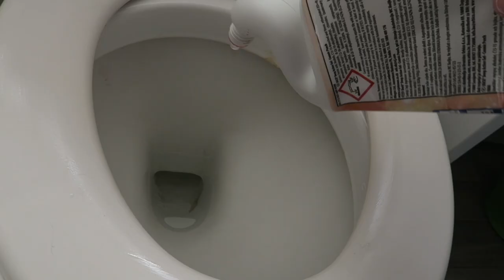FULL BATHROOM CLEAN | CLEANING MOTIVATION | SPEED CLEANING | CLEAN WITH ME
In today's video I clean my entire bathroom :) xx

CLEAN WITH ME | CLEAN | CLEANING MOTIVATION | SUNDAY CLEAN | WEEKLY CLEAN | WHOLE HOUSE CLEAN | SPEED CLEAN | CLEANING ROUTINE | FULL BATHROOM CLEAN